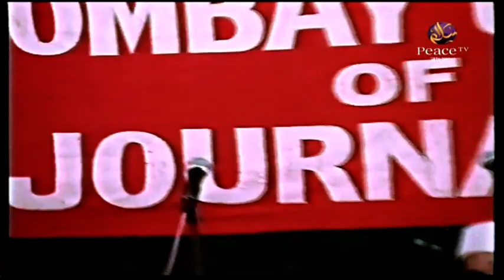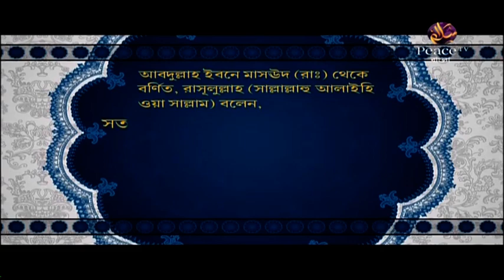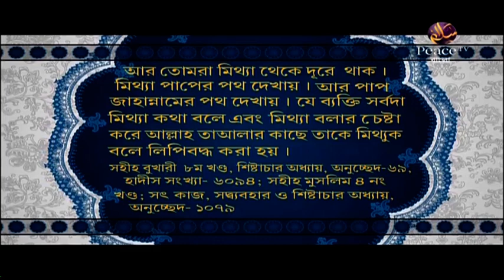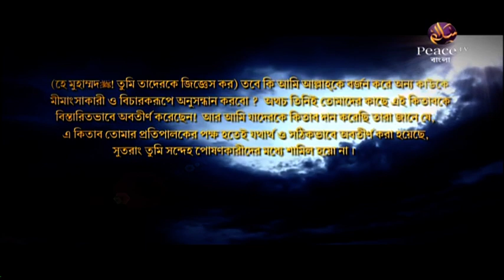১. প্রেস বিতর্কঃ ধর্মীয় মৌলবাদ কি বাকস্বাধীনতার অন্তরায় (প্রশ্নোত্তর)